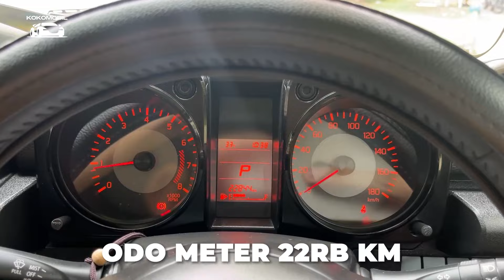JIMNY LIKE NEW 400JUTAAN DIJUAL!!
❌ SOLD ❌

FOR SALE !!

- NIK 2022
- Pajak 05.24
- Odo 21rb KM Record
- Plat L
- Steering Switch Control
- Cruise Control
- Head Unit Touchscreen
- 4 WD Transmition
- Headlamp Washer
- Retractable Sideview Mirror
- Rear Defoger
- Pemakaian Pribadi
- Dokumen Lengkap dan Ready
- Bebas Tabrak dan Banjir

Cash 425jt NETT!!

Lokasi Surabaya

Check Full Review on Youtube Kokomobil

Minat Langsung WA/Call (Fitur Call OLX)